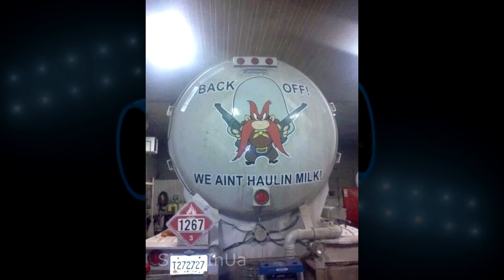Best American Big Trucks